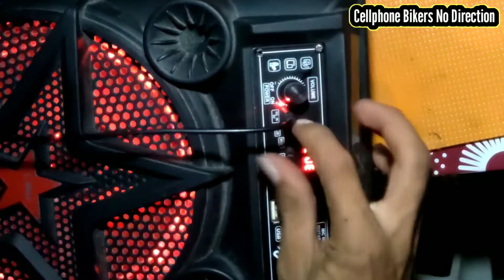Basic Replace charging pin Bluetooth speaker